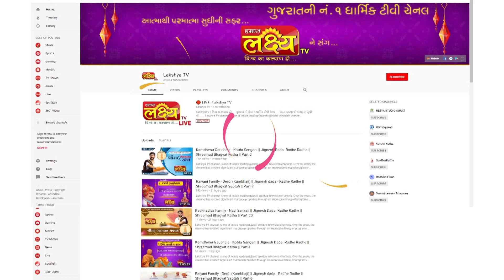ડાયરો || યોગીતા પટેલ || Bhoringda || Liliya || Part - 2